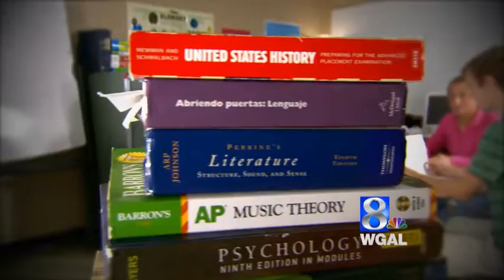30 WIBB Premiere Promo